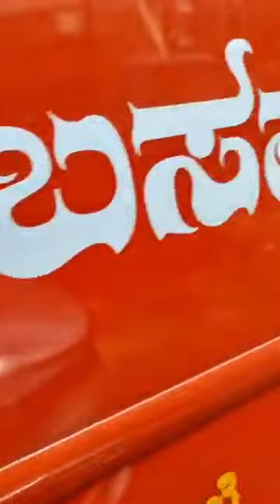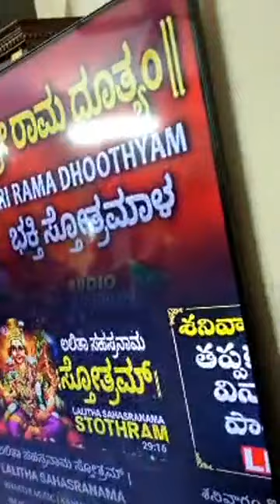ವಿಶ್ವದ_ಅತಿ_ಎತ್ತರದ_ಪಂಚ_ಲೋಹ_ಚಾಮುಂಡೇಶ್ವರಿ ಮೂರ್ತಿ_ಪುಣ್ಯಕ್ಷೇತ್ರ_ಗೌಡಗೆರೆ ಪಾದ_ಪೂಜೆ ಸಮಯ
ವಿಶ್ವದ_ಅತಿ_ಎತ್ತರದ_ಪಂಚ_ಲೋಹ_ಚಾಮುಂಡೇಶ್ವರಿ ಮೂರ್ತಿ_ಪುಣ್ಯಕ್ಷೇತ್ರ_ಗೌಡಗೆರೆ
ಪಾದ_ಪೂಜೆ ಸಮಯ

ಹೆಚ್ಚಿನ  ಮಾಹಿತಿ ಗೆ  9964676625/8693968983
. ಜೈ ಚಾಮುಂಡೇಶ್ವರಿ..🙏💐
Chamundeshwari Temple
Location : Gowdagere Village , Ramnagara District , Karnataka State , India.